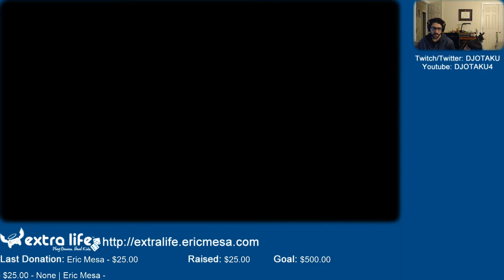ExtraLife: Sonic All Stars Racing Ep 41 - Battle Modes Again